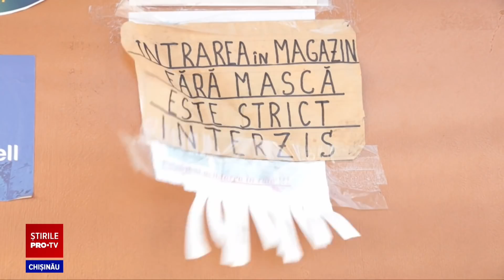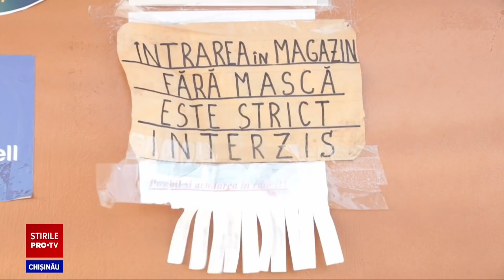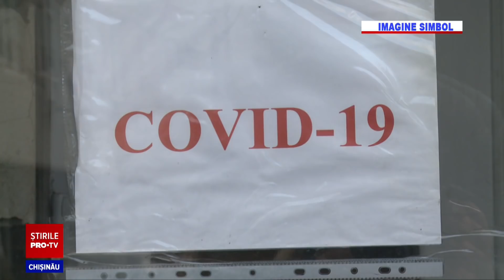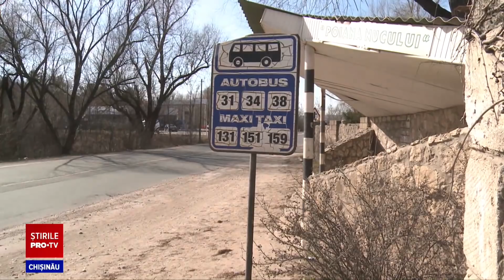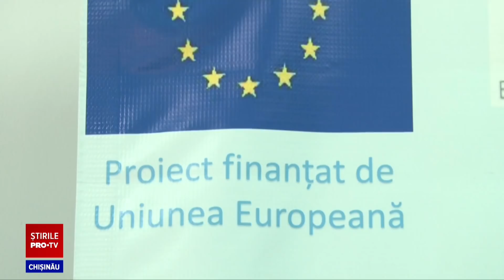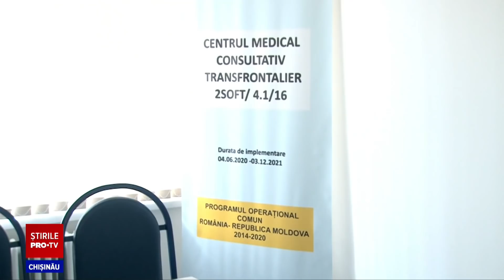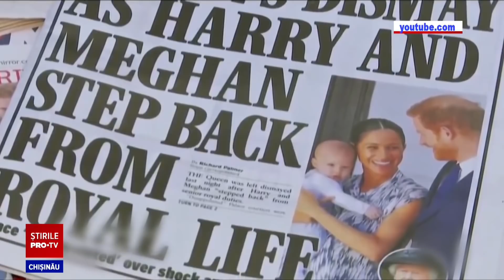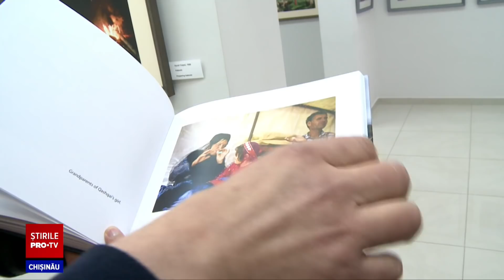Stirile Pro TV 08 Martie (ORA 13:00)